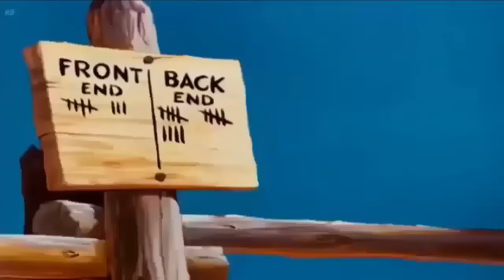ᴴᴰ Pato Donald y Chip y Dale dibujos animados - Pluto, Mickey Mouse Episodios Completos Nuevo 2018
Sorry for uploading the videos without permission. Please do not remove the videos in my channel out of Youtube. Thank you very much.
ᴴᴰ Pato Donald y Chip y Dale dibujos animados - Pluto, Mickey Mouse Episodios Completos Nuevo 2018 HD.